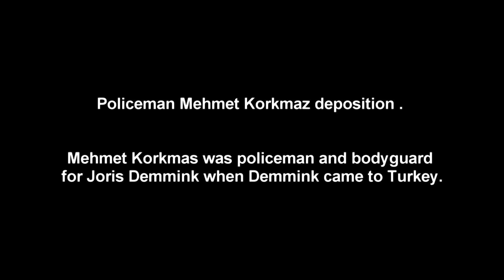BSS - Policeman Mehmet Korkmaz deposition Part 1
Mehmet Korkmas was policeman and bodyguard for Joris Demmink when Demmink came to Turkey.